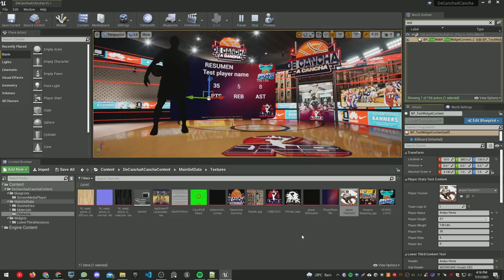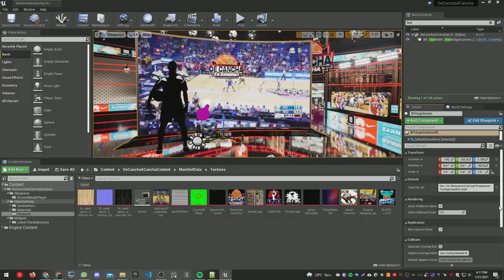Sport virtual production studio in Unreal Engine Data Example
Check epic games dev profile

Follow mooncake visuals